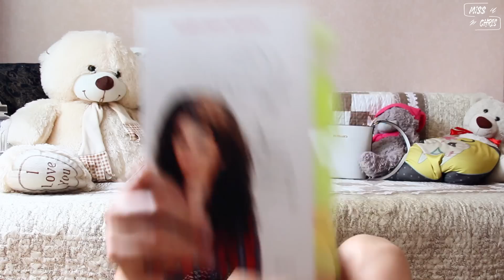НА ЧТО ЕСТЬ ПРАВО У ЖЕНЩИН? Феминизм - Что думаю я? + отзыв о книге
Ох, тема щипетильная и острая, жду ваших комментариев!
Книга автора Кейтлин Моран "Быть женщиной". Очень советую!

☟ Неизменная связь со мной здесь ☟

✂ скидочный купон на iHerb - JPJ599

Обнимаю ♡